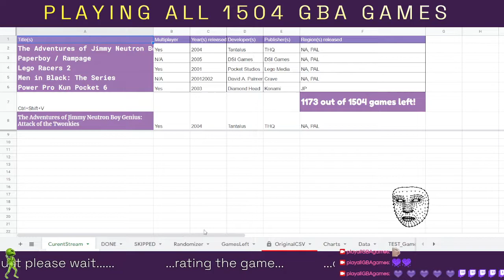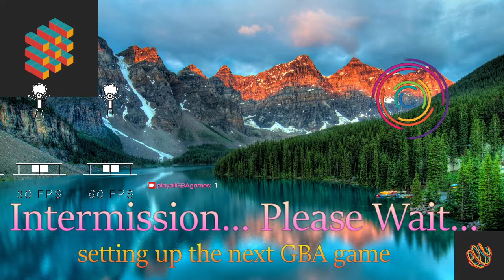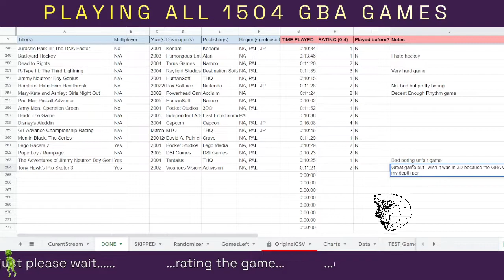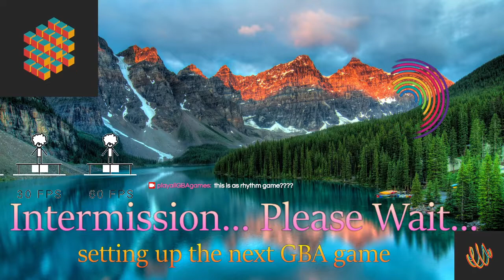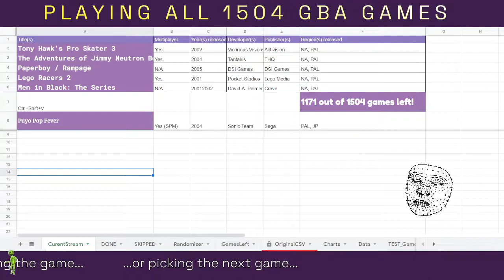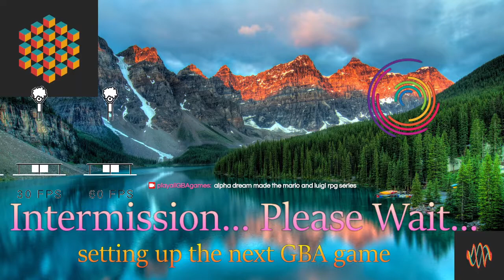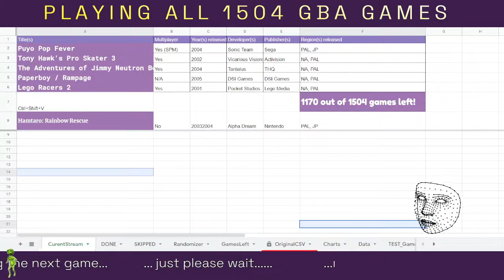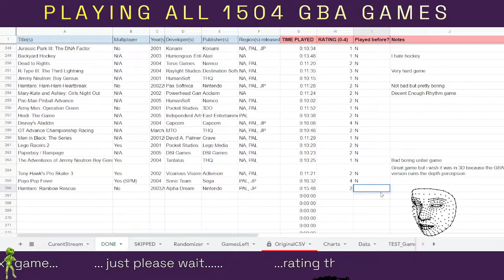ALL 1504 GBA GAMES - PART 58 [FULL STREAM] (No Commentary)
theres about 50 hamtaro games for the gba

Stream date: 2021 Dec 4

0:00 - Start
4:10 - Stream start

Played games (for more than 10 minutes):
Tony Hawk's Pro Skater 3
Puyo Pop Fever
Hamtaro: Rainbow Rescue

Hi I'm Den. I plan to Play All 1504 GBA Games on Twitch and archive them on my Youtube channel. Why? to get that sweet Gamer™ clout obviously. If your lucky, I might stream games OTHER than GBA games. I also do youtube videos about random things I wanna talk about sometimes.